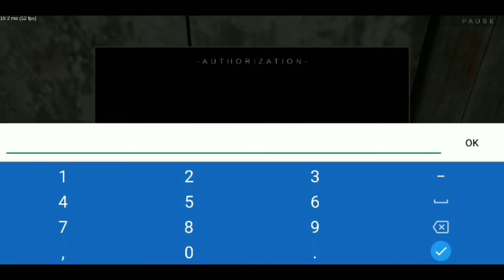Metel horror escape gameplay ...awsome game ...fun to play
This video is for entertainment ...enjoy the game play peace out